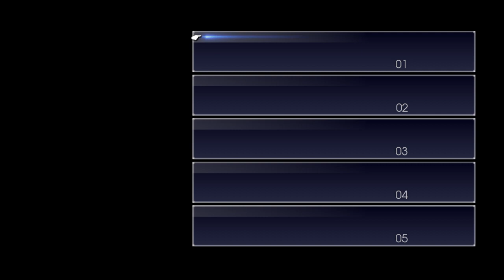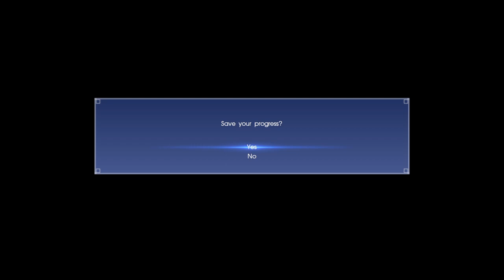Episode Gladiolus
This DLC has been out for several days. It's about time I go through it.